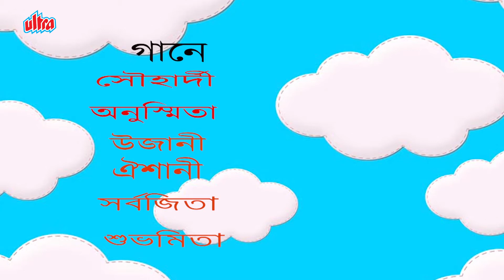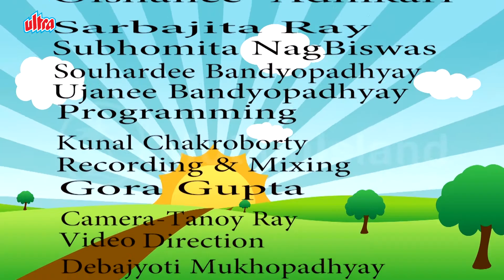আমরা ভোরের পাখি (Aamra Bhorer Pakhi) | Uday Bandyopadhyay | Bengali Song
Song: আমরা ভোরের পাখি (Aamra Bhorer Pakhi)
Artist: Souhardi, Anusmita, Ujani, Oishani, Sarbajita, Shubhamita
Lyricist & Music - Uday Bandyopadhyay
Music Arranger - Kunal Chakraborty
Recording & Mixing - Gora Gupta
Camera - Tanoy Ray
Video Direction - Debojyoti Mukhopadhyay

Licensed to Ultra Music for YouTube (on behalf of INRECO)